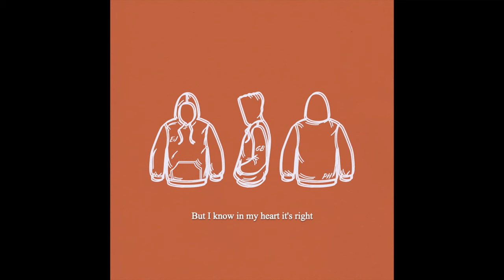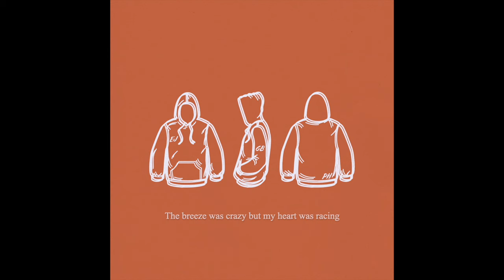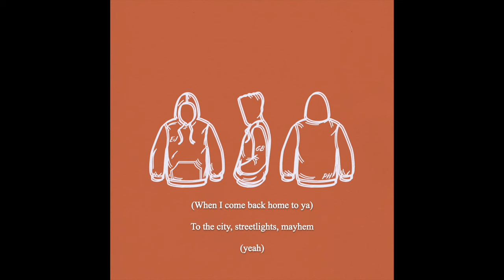Patrick Hizon & EJEAN - "Sweatshirt" (feat. Gabe Bondoc) (Lyric Video)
Lyrics by EJEAN, Gabe Bondoc, & Patrick Hizon
Produced & Mixed by Patrick Hizon
Additional Guitars by Gabe Bondoc
Mastered by Sun Room Audio (Dan Coutant)
Cover Art by Chase Edwards

Lyrics:

I still have your faded Nike sweatshirt
So when you coming back home
To the city, streetlights, mayhem
I know you're missing that, oh

I've almost had enough
Of just your face on my phone
It's old news but I miss you

Every minute every hour
Got me going insane
While the leaves fall off your flowers

I'm wishing you were closer
Your coffee's getting colder
Can't you see I'm waking up
Without the piece of me I love

Wondering if it's all worth it
But I know in my heart it's right
Cause I

Well I still remember it
Your outfit on the day I left
You said that you were warm enough
But honey I know you well
So I gave you all the warmth I had
And I traded it to hold your hand
The breeze was crazy but my heart was racing
Keep my sweater cuz I'm coming back

Wondering how we're so perfect
You tell me that your heart is mine
So I'm coming back for my

(When I come back home to ya)
(You know that I miss it all)

(I think we both had enough)